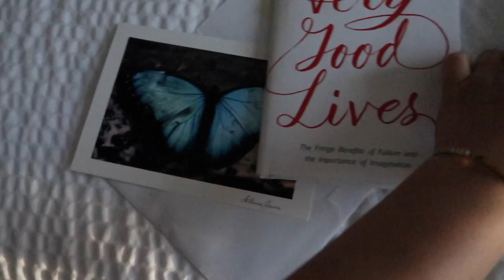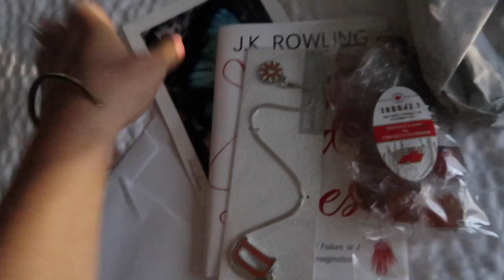BOYFRIEND SURPRISES ME AT GRADUATION!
On June 4th, 2017 I graduated high school.. I wanted to take you guys along on my day. Oh also, Joey decided to surprise me and come to Tampa for my graduation, I HAD NO IDEA - needless to say I freaked out. Enjoy! Love you guys. CLASS OF 2017 YAAA!

CHECK OUT JOEY'S PERSPECTIVE OF THE SURPRISE:
(his video about it)